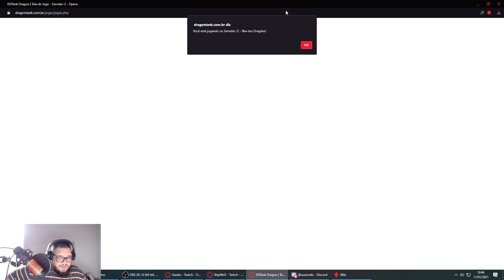[DRAGONTANK] EVOLUÇÃO E RECARGA NA ACC DO UCHIHA MADARA!